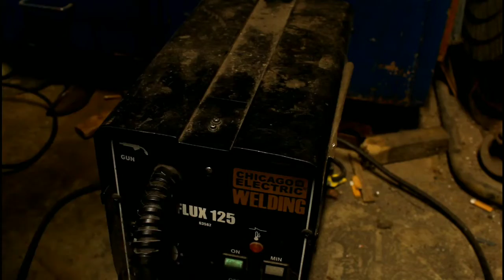"Out of wire" a Solid fuel Forge Build Trailer. 2022.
Started working on the next video and ran myself out of wire. So i bring you a trailer for the next video.

 If you would like to help us keep stocked up on welding wire; click on the link below and donate to your liking. All funds go toward materials, equipment, and utilities; so we can keep bringing better content.